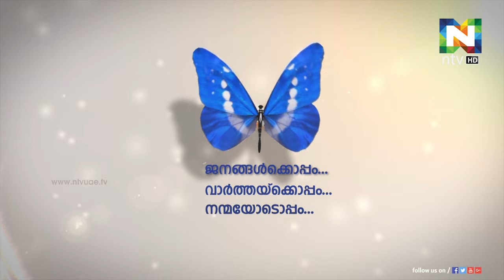ദുബൈയില്‍ രണ്ട് ദിവസങ്ങളിലായി നടന്ന ഇന്‍ഡോ അറബ് കള്‍ച്ചറല്‍ ഫെസ്റ്റിന് സമാപനം.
വര്‍ണ്ണാഭമായ സാംസ്‌കാരിക പരിപാടികളോടെയാണ് കേരളോത്സവത്തിന് കൊടിയിറങ്ങിയത്.